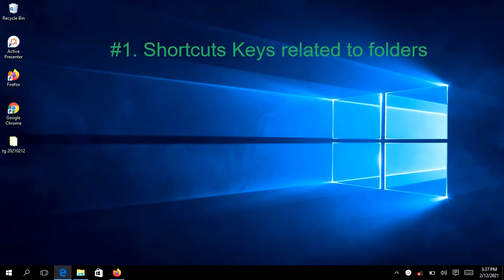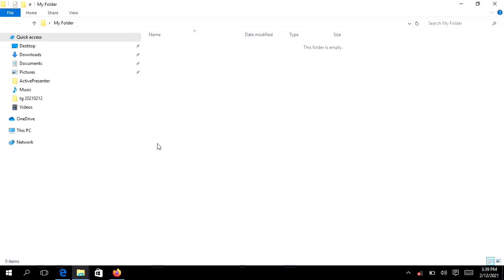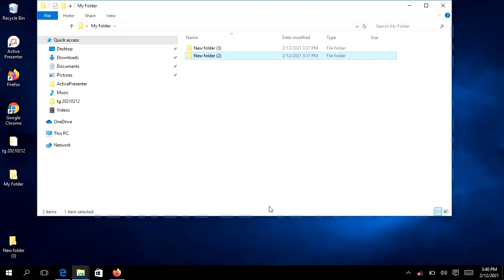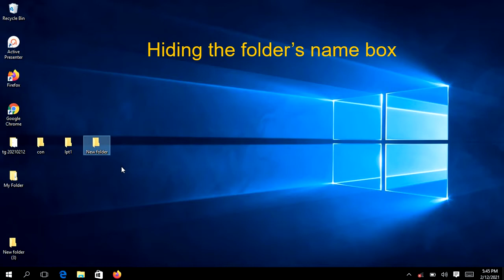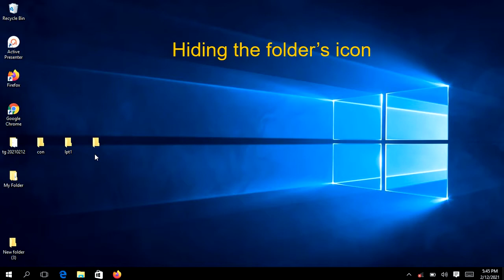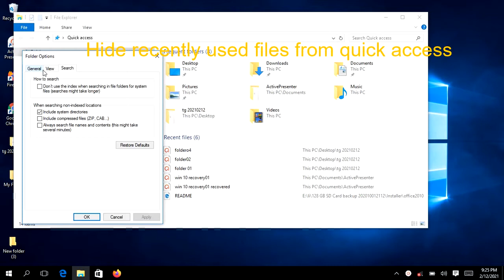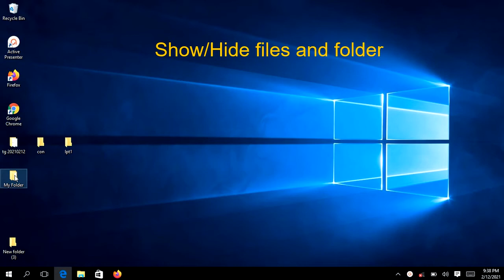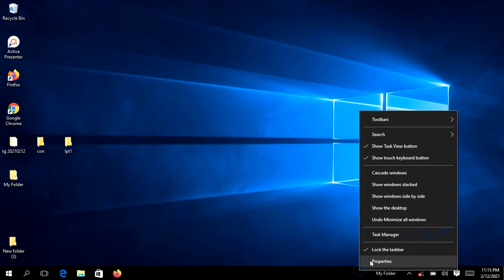Folder Settings - Windows 10 Tips & Tricks